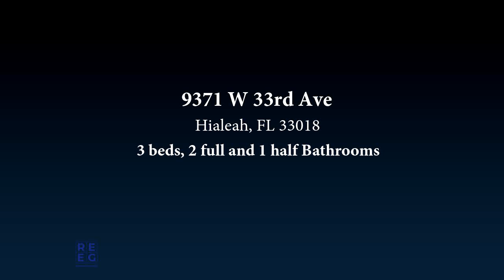9371 W 33rd Ave, Hialeah, FL 33018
Discover this stunning corner unit townhome in the highly desirable Bonterra community. Featuring 3 spacious bedrooms and 2.5 bathrooms, offers a beautiful and comfortable layout, perfect for families or savvy investors. The open-concept living area is ideal for both entertaining and everyday living, with a modern kitchen that seamlessly connects to the dining and living spaces. Bonterra offers resort-style amenities, including a sparkling pool, state-of-the-art fitness center overlooking the serene lake, basketball court, soccer ground, lush landscaped areas, and so much more. With easy access to major highways, this community ensures a convenient lifestyle, making commutes and weekend getaways effortless.Buy Agt Comp:2%Trans Brk Comp:2%NonRep Cmp:2%

Bedrooms: 3
Bathrooms: 2 full and 1 half
Square Feet: 1545
Price: $515,000